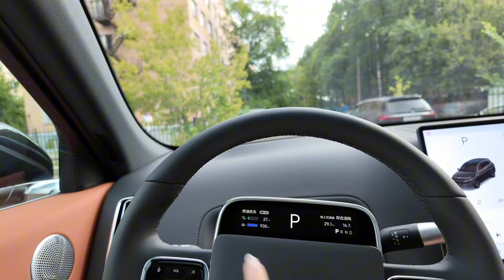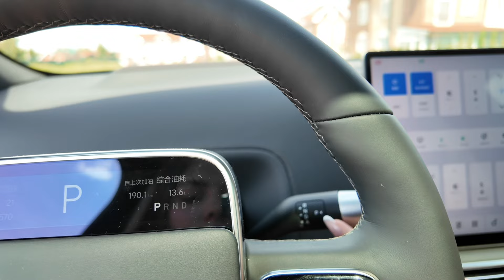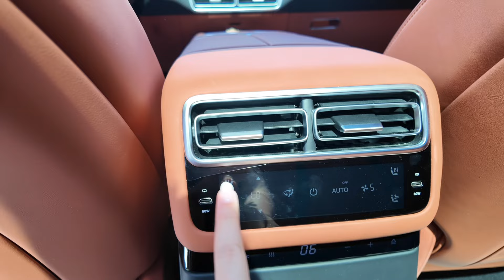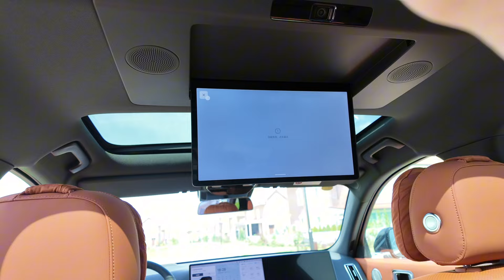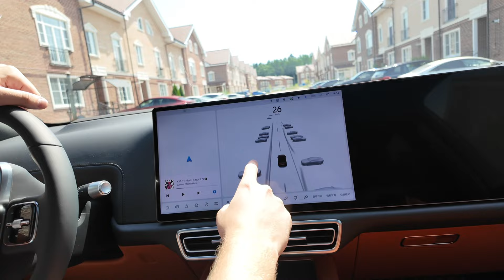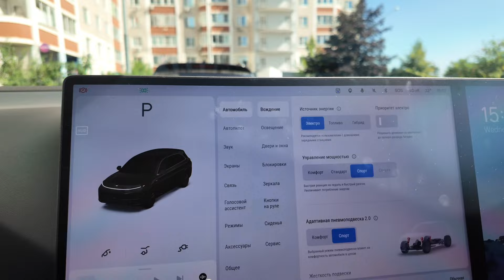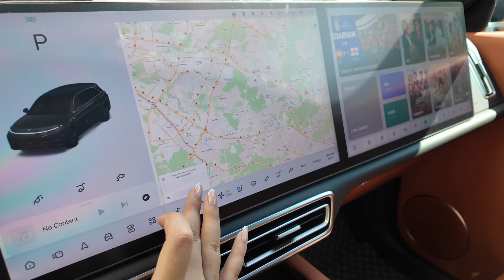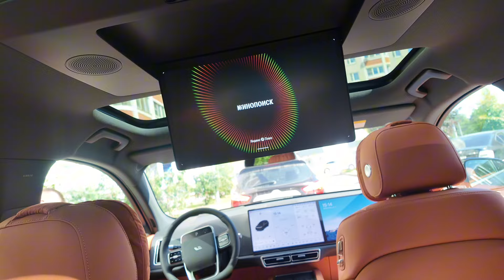КУПИЛИ НОВУЮ МАШИНУ| КАК ПЕРЕСЕЛИ С BMW НА КИТАЙЦА?|ЛИСЯНГ Л7|ОБЗОР МАШИНЫ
Тайм-коды:

обзор лисянг, лисянг л7, бмв или китаец?, плюсы лисянг